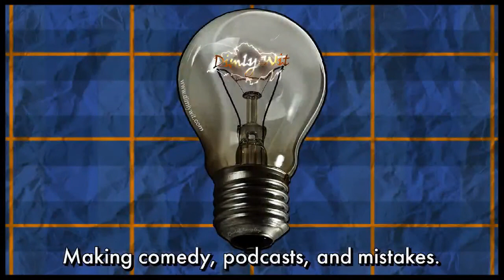The Divorce God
In this clip the girls talk to Divorce Attorney Nancy Horta about the truth behind common myths and fears about Divorce.

The Divorce God is pulled from Ep.218 of the Bad Examples Podcast.

Now on YouTube, Bad Examples is releasing clips every Thursday! CUNextThursday!